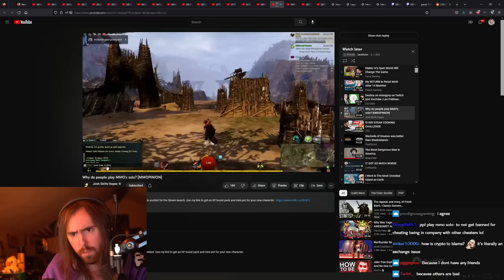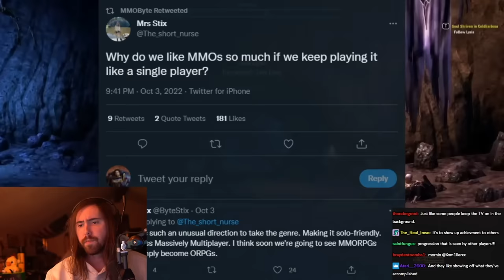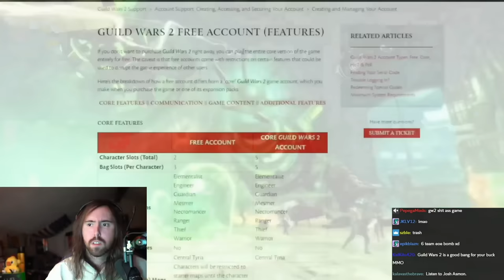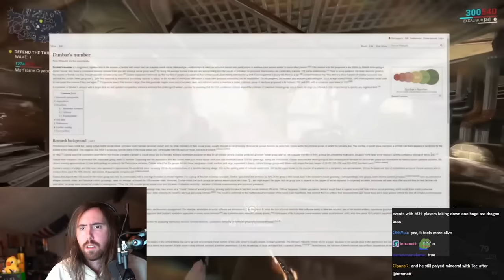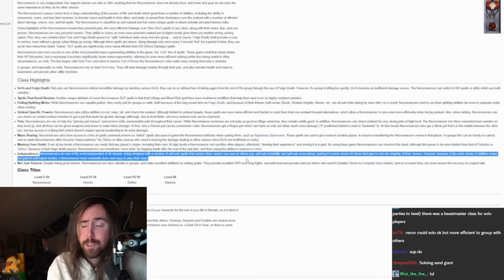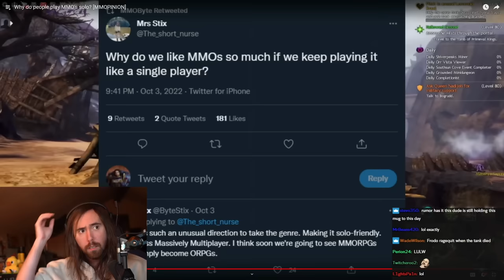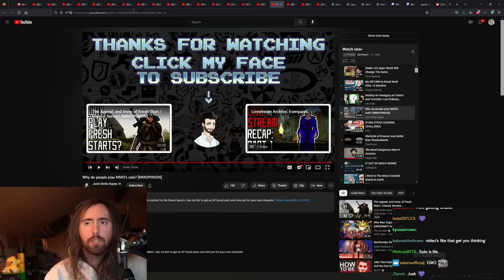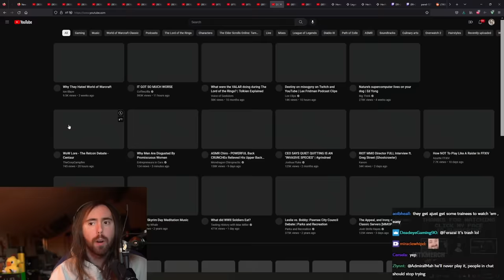Why do people play MMO's solo? | Asmongold Reacts